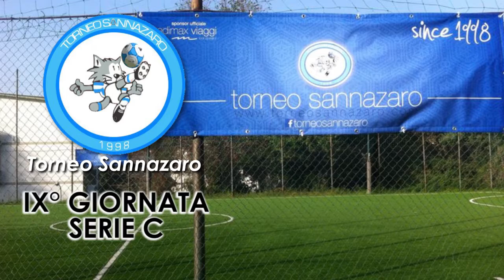Stoke Azzo VS Unisexy (IX° Giornata Serie C)